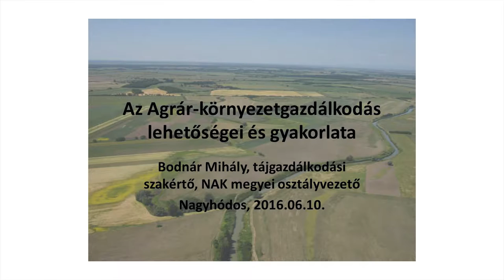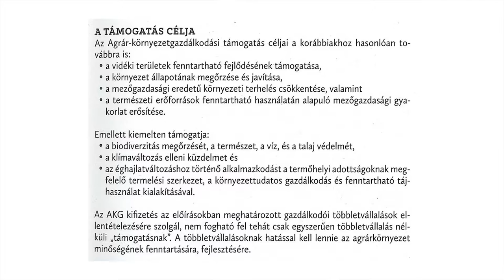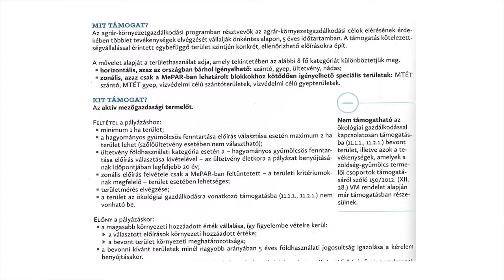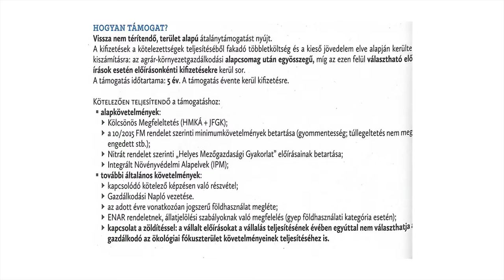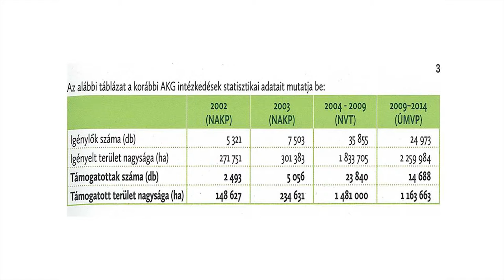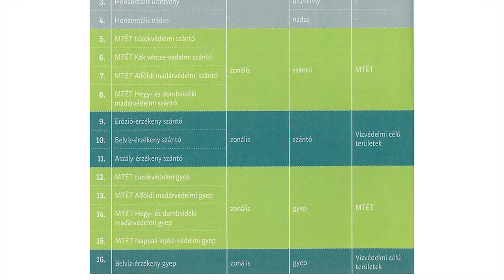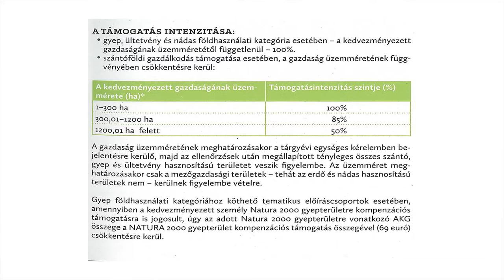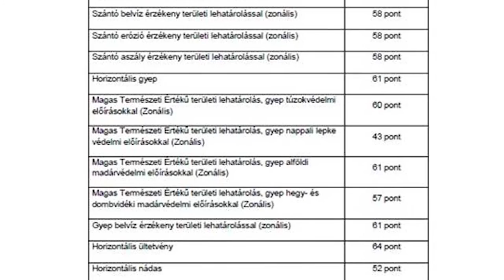Bodnár Mihály: Az agrár-környezetgazdálkodás lehetőségei és gyakorlata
A Greenpeace nagyhódosi ökogazdaképzése: Ökomódszerek szántóföldön és gyümölcsösben

Nagyhódos, 2016. június 10.

Köszönjük Nagyhódos polgármesterének és a falu lakosságának, hogy házigazdája volt a rendezvénynek!